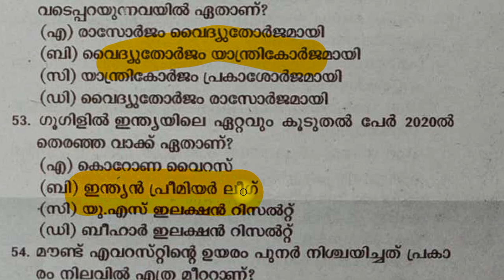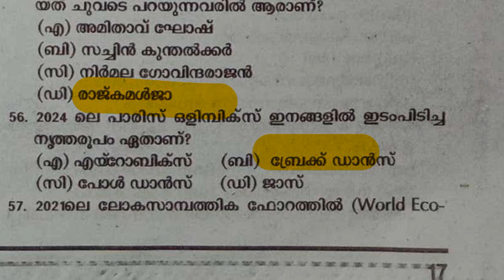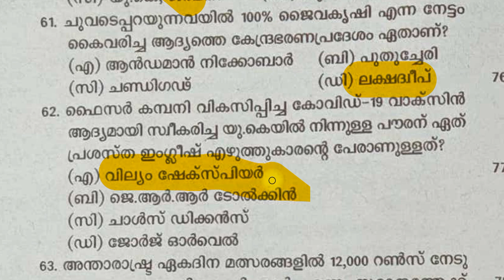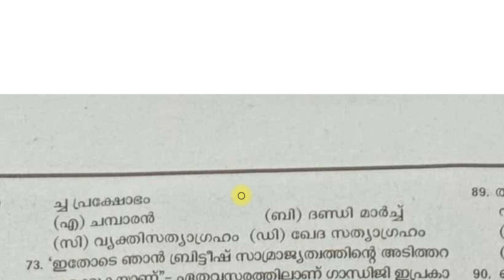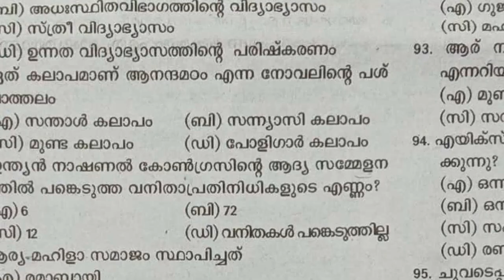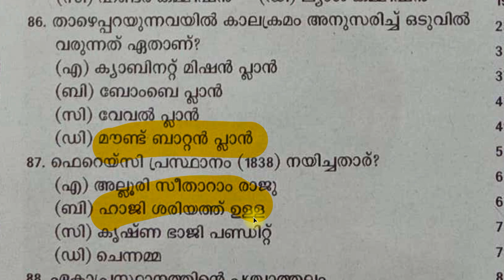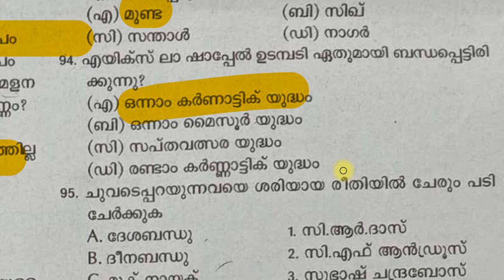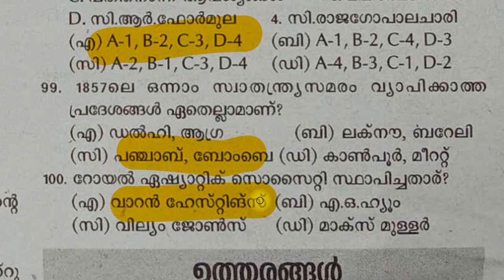റാങ്ക് ബൂസ്റ്റ് ചെയ്യാം |LDC MAINS Model Exam|DEGREE PRELIMS model exam|LGS MAINS